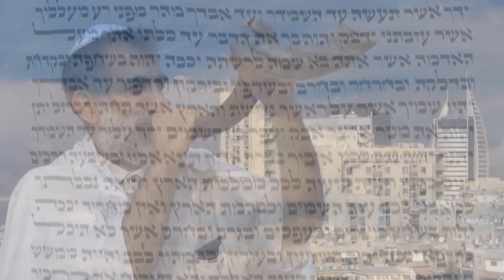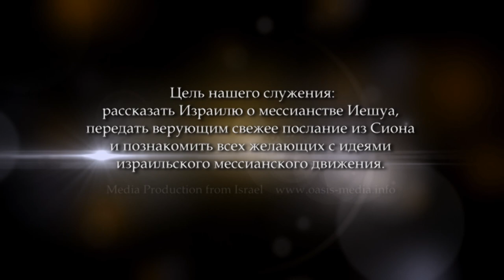Прошлое - это ад или ворота в будущее. Часть 2